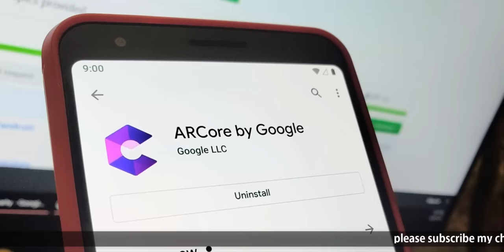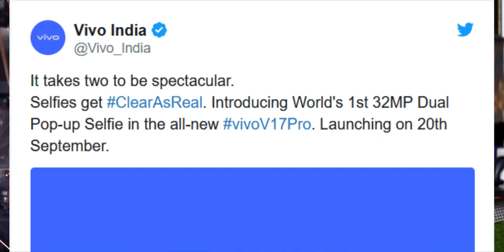TechNews 471: Vivo U10, Moto E6 Plus, Vivo V17 Pro India Launch, iPhone 11 Launch Today, PUBG Addict